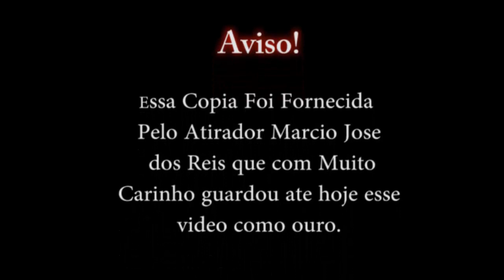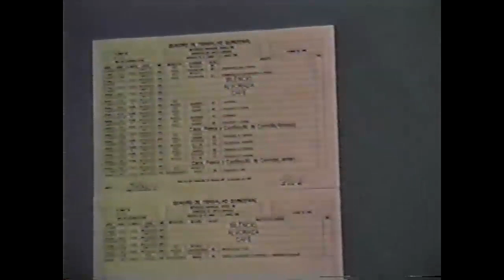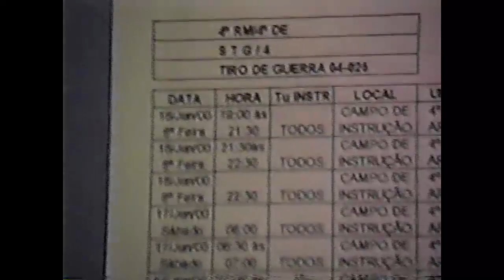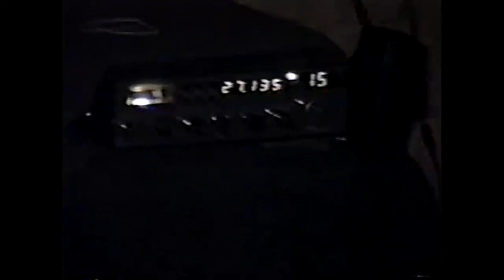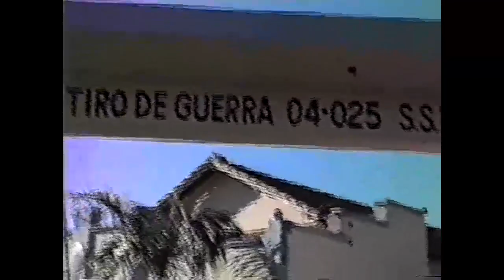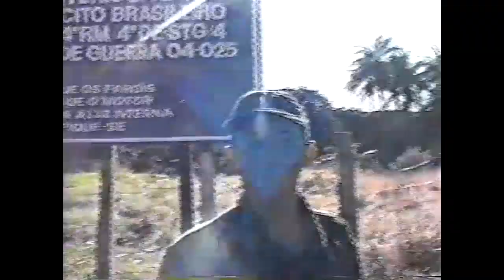Acampamento Tiro de Guerra 04-025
Instrução de Campo e Morro. Maior parte do vídeo foi filmado nas horas de descanso . Vídeo VHS